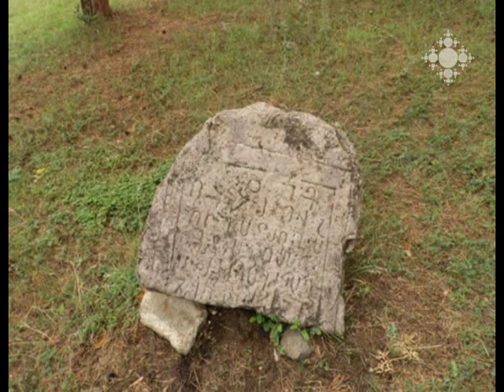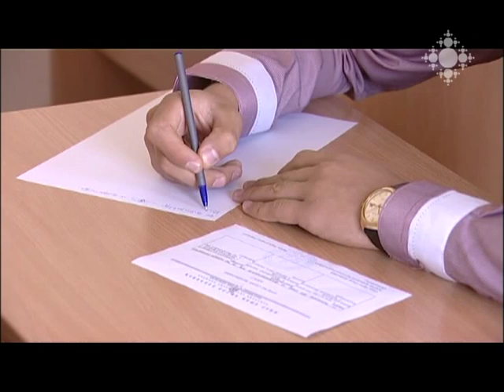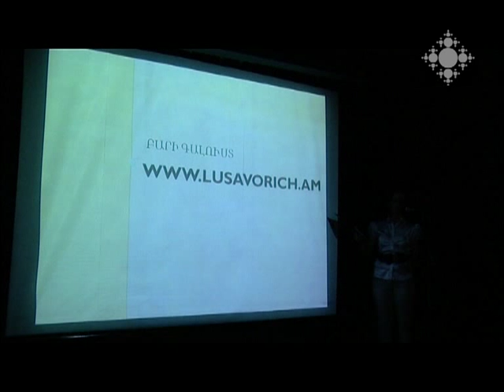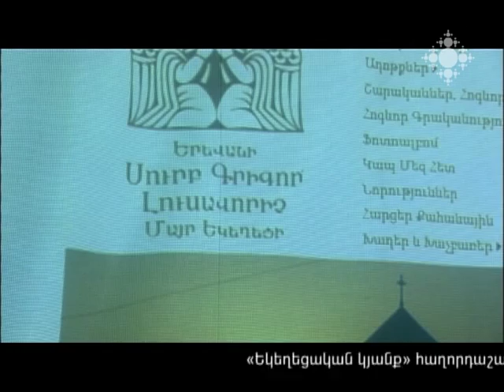Եկեղեցական կյանք 30.08.2013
Գնդակոծվել է Դամասկոսի հայկական եկեղեցին: Կա երկու զոհ, մոտ երկու տասնյակ վիրավոր:
Մահացել է  ֆրանսահայ  հռչակավոր նկարիչ Ժանսեմը:
Սորբոնի համալսարանի դասախոս, կանոնական իրավունքի դոկտոր Արամ    Մարտիրոսյանը Գևորգյան հոգևոր ճեմարանում էր:
Նյու Յորքի Սուրբ Վարդան Մայր տաճարն  օծման 45-րդ տարեդարձի առթիվ խաչաձև մասնատուփ կունենա Վարդան զորավարի մասունքով:
Հառիճավանքի Թրբանճյան ընծայարանում մեկ տեղի համար հինգ դիմորդ կա:
Բացվել է Լիլիթ Ամիրջանյանի մանրանկարների ցուցահանդեսը և Ս. Գրիգոր Լուսավորիչ եկեղեցու  կայքէջը:

Armenian Church of Damascus bombed. Two people dead and around twenty wounded.
Famous French Armenian artist Jean Jansem died.
Aram Martirosyan, Doctor of Canon Law, professor in Sorbonne University, visited Gevorkian Theological Seminary.
On the occasion of 45th Anniversary of consecrating St. Vartan Cathedral in New York, it will have a cross relic box with the relic of VardanZoravar.
Five applicants for one place in HarichavankTrbanjian Seminary.
Exhibition of Lilit Amirjanyan's miniatures and the web-site of St. GrigorLusavorich Cathedral launched.